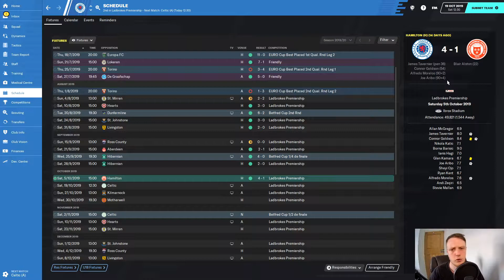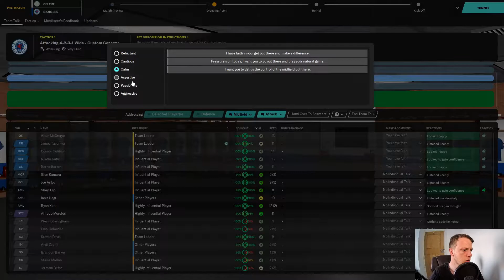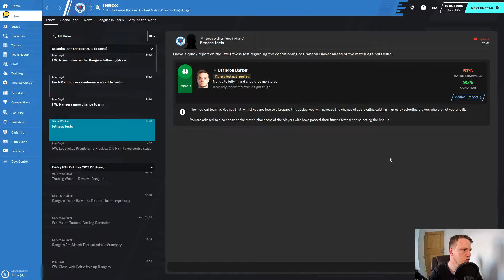Rangers | FM20 | Episode 5 | THE OLD FIRM DERBY | Football Manager 2020 | Kings Of Scotland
It's the biggest game of the series so far. We face Celtic in the Old Firm Derby, can we pick up the three points and take the bragging rights? This is the biggest game in Scottish football.  Find out in this FM20 save as we aim to become the kings of Scotland.

Bearlenation:
A brand new channel which will bring you Football Manager 2020 content. Uploads Monday - Friday at 6PM.

AMD Ryzen 5 2600, 8GB RAM, 222GB SSD, 500GB HDD, Radeon HD 7950